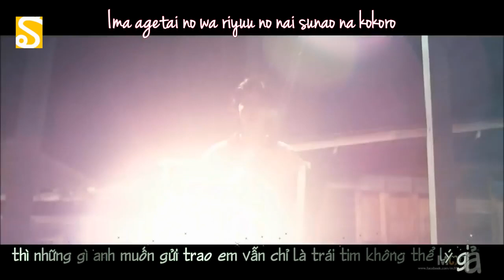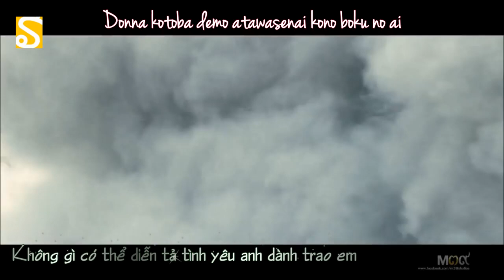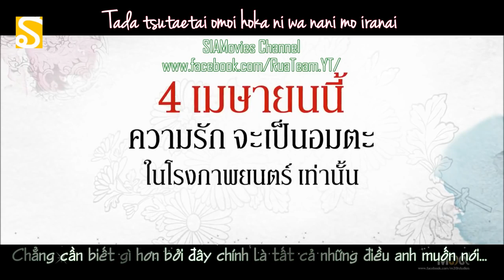[Vietsub] Nhạc phim Hoàng hôn trên sông Chao Phraya | OST Khu Kam 2013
Đây là phiên bản điện ảnh do Nadech thủ vai vào năm 2013
Bản truyền hình được làm lại vào năm 2014 do Bie và Noona đóng.